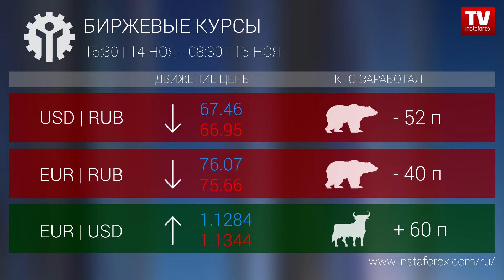Кто заработал на Форекс 15.11.2018 9:30